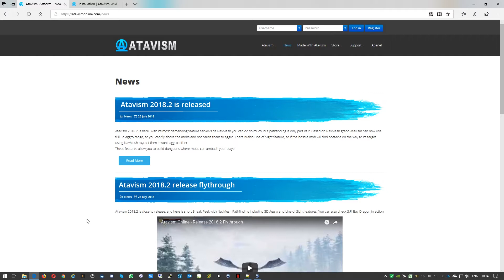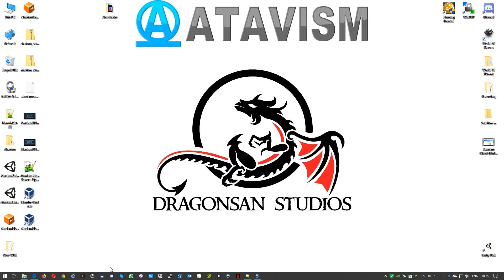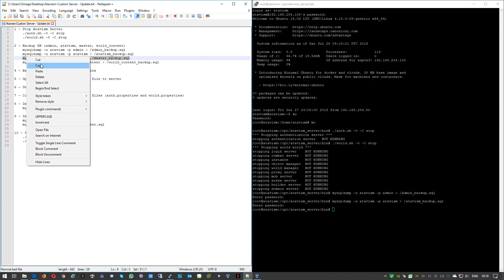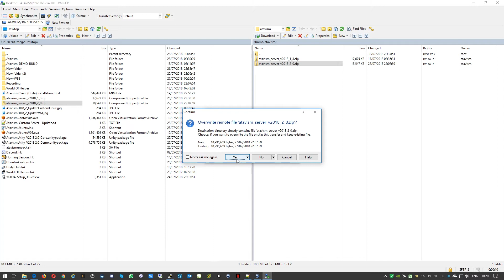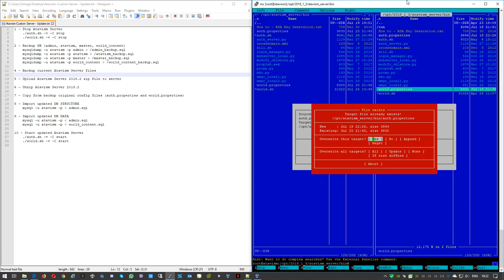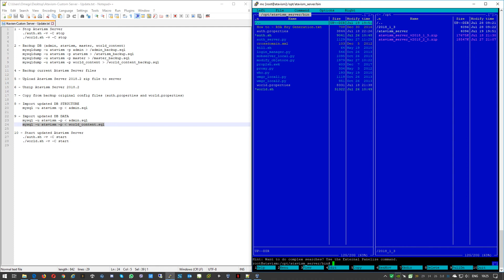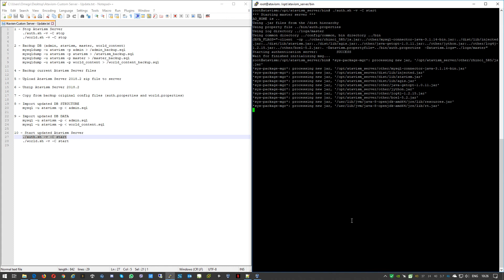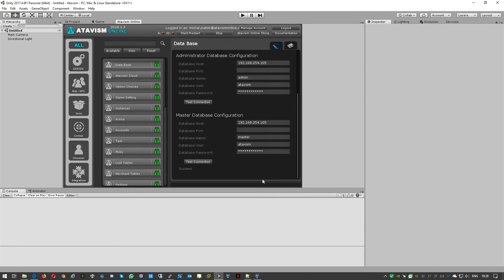Atavism Online - Custom Installation - Atavism Server Update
Tutorial on how to update Atavism Server for Atavism Online MMO Platform.

Atavism MMORPG Game Engine is a MMO network and RPG oriented framework which allows you to focus on game designing and developing while Atavism handles all the server and client side logic. You won't need big budget to create your MMORPG which you were dream of. You can achieve anything! Grab Live Demo and see yourself what you will get out of the box: